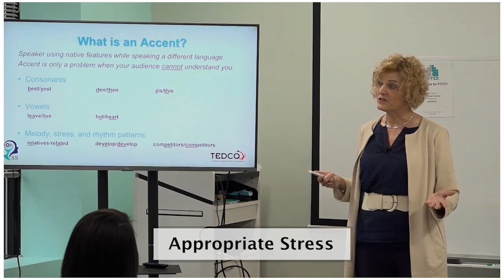Appropriate Stress: Cross-Cultural Entrepreneurship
Lynda Katz Wilner, Founder of Successfully Speaking, spoke to a group of entrepreneurs and business leaders at FITCI (Frederick Innovative Technology Center) in Frederick MD. She discussed the challenges of international entrepreneurs and communication strategies that can enhance their professional speaking and pitching skills. Lynda was joined by Karen Zuccardi, Manager of the Rural Business Innovation Initiative at TEDCO. They led a discussion about Cross-Cultural Entrepreneurship: Empower Your Voice.

In this clip, Lynda discusses appropriate stress in American English.